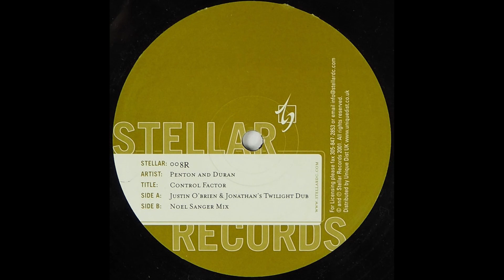Penton & Duran - Control Factor (Noel Sanger Mix)